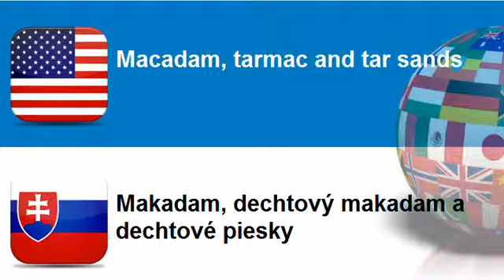Learn Slovak = Topic = Macadam, tarmac and tar sands